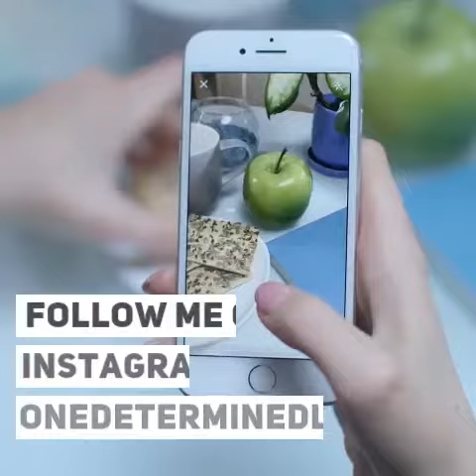4 things you can do to overcome your fear and create memories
In the past, I have let my self-esteem get in the way of having my picture taken.

For more in-depth information on why I felt like this and what I did to change my attitude, please read the blog post